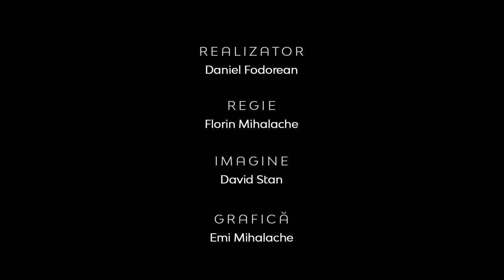Teologia în Actualitate | Evanghelizarea în mediul online | Daniel Cociuba și Raul Costea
Teologia în Actualitate | Evanghelizarea în mediul online | Daniel Cociuba, pastor și director EE Romania, și pe domnul Raul Costea, pastor la Biserica Speranța Craiova

CIF: 33686860